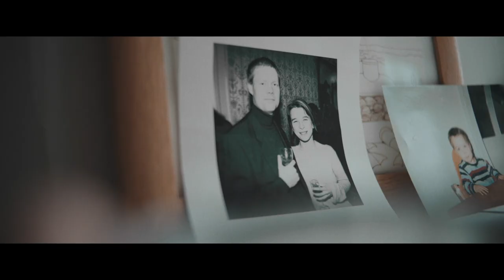Max Richter's Sleep - Official Trailer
A film for these frenetic times; a meditative respite from the rush and chaos of the modern world, studying the universal experience of sleep that unites us all.